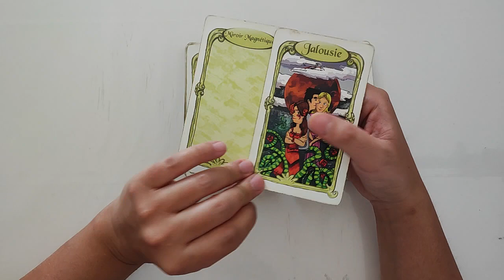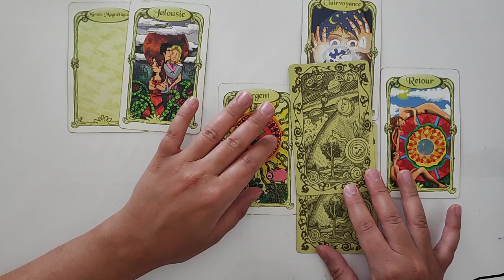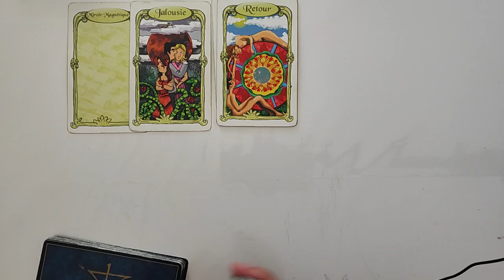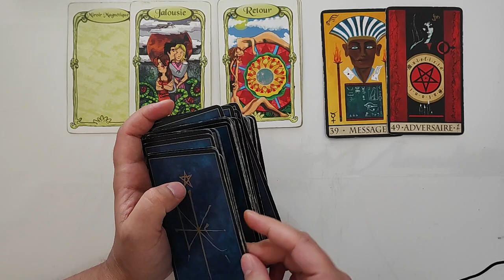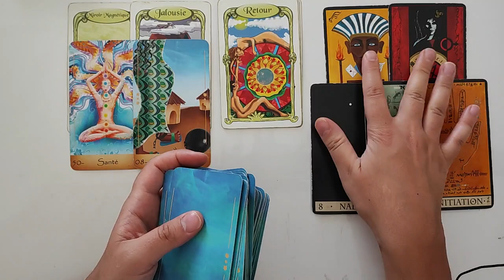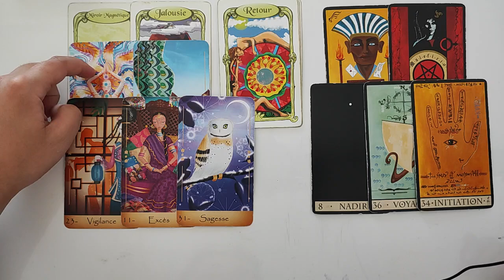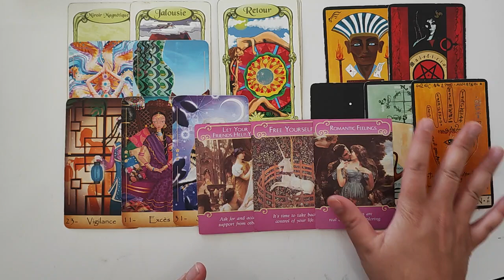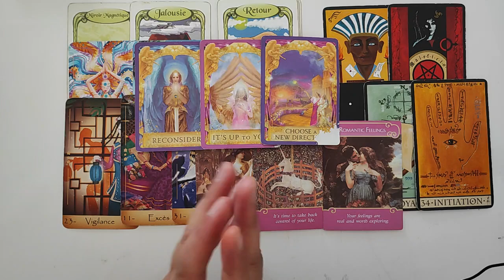Tirage Intemporel Lettre Initiale I - On vous invite à vous libérez d'une situation toxique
Le tirage s'adresse aux lettres initiales dans vos prénoms ou noms.

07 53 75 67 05 (M'écrire uniquement sur WhatsApp)

- Breloques Divinatoires